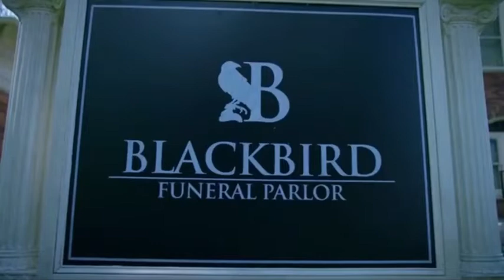Issa Williams risen from the dead! ( From “Black Lightning”)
S2: E1